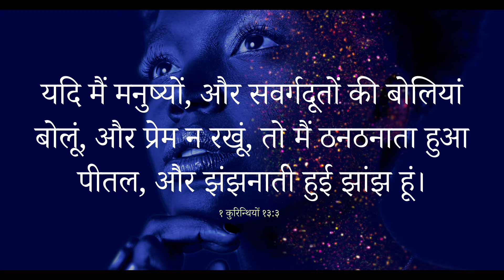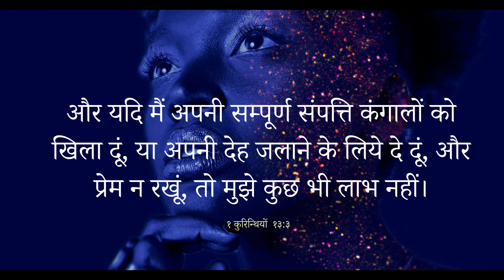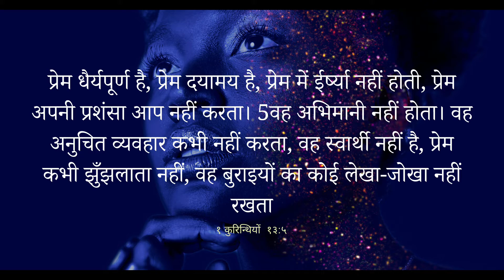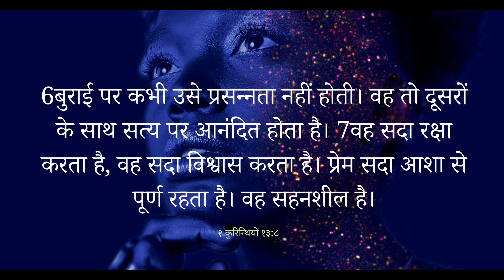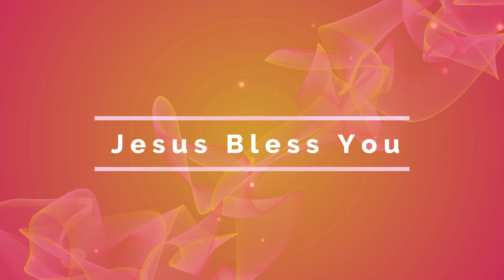प्रेम न रखूं तो मैं कुछ भी नहीं || Hindi Christian Sermon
About Video
परमेश्वर  प्रेम को कैसे परिभाषित करता है ?
प्रेम की बाइबिल परिभाषा क्या है?
यीशु ने प्रेम के बारे में क्या कहा?